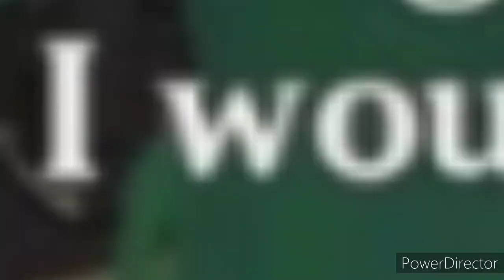Low key Albedo/Aether shipper noises